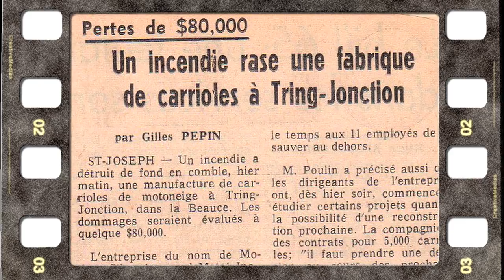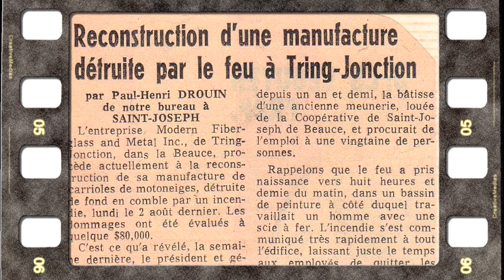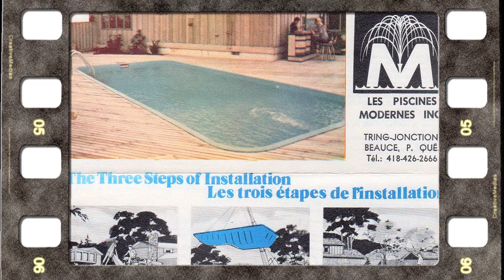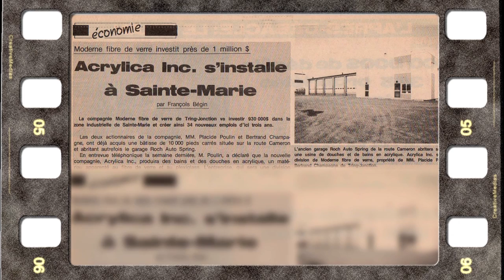C'est ça la vie: Placide Poulin partie 1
Dans cette 1ère partie, découvrez le parcours exceptionnel de Placide Poulin, fondateur de Maax, de ses 28 ans jusqu’à la fondation d’Acrylica à Ste-Marie.